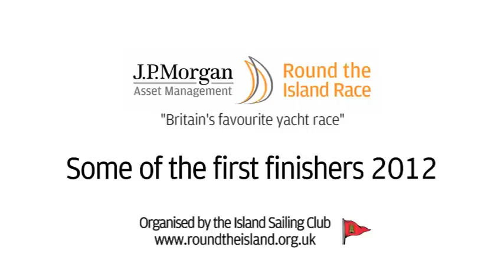First finishers - J.P.Morgan Asset Management Round the Island Race 2012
Some of the first finishers in the J.P.Morgan Asset Management Round the Island Race 2012